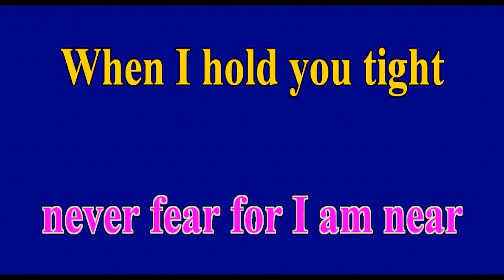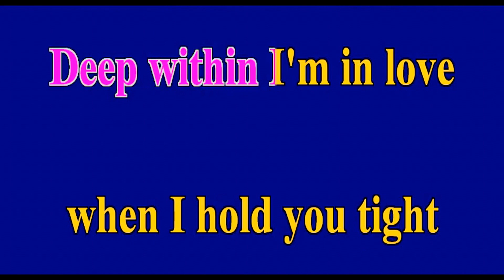Santa Esmeralda "You're My Everything" (Video Edited by John Hembd) 즐기세요 Old Pop 올드 팝 1977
I deleted the other video I had uploaded since I embellished a little extra with this video. 즐기세요~~~ ㅎㅎ